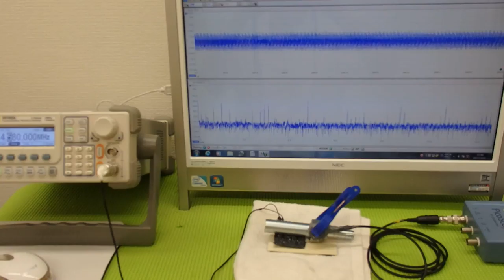音圧測定装置：超音波テスターを利用した実験動画 ultrasonic-labo